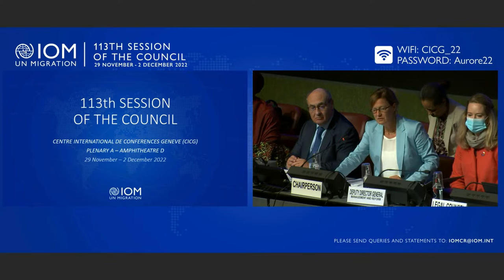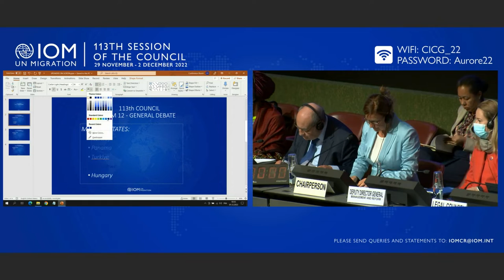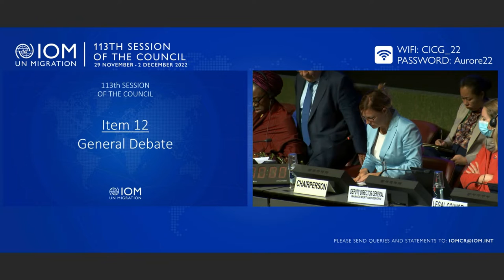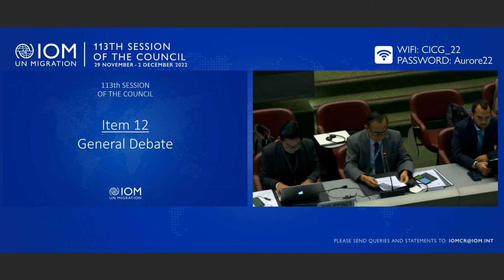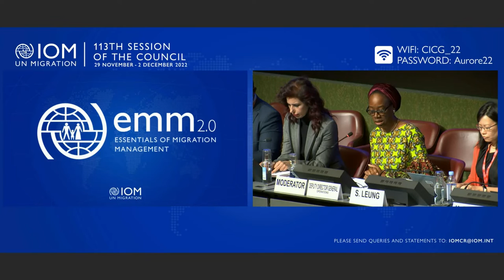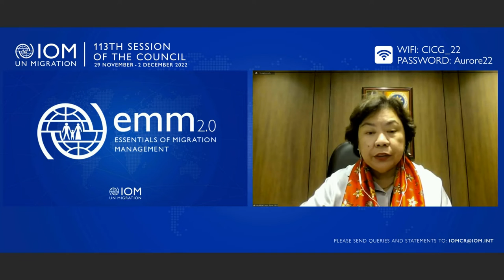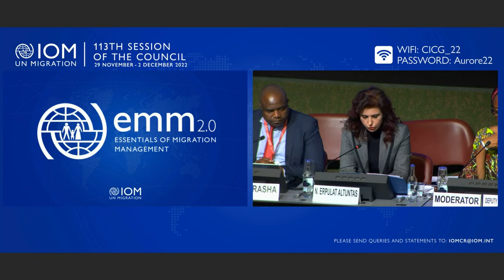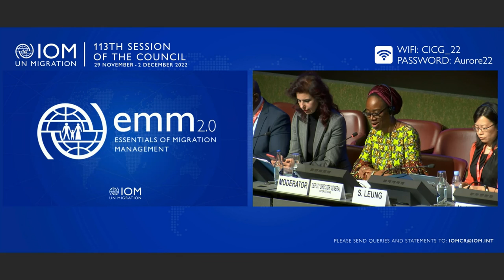IOM 113th Council - Day 3 Morning Session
The third day of the 113th IOM Council featured the following agenda items during the morning session:

Item 13
 - Panel 1
EMM 2.0: IOM’s flagship training programme on migration management